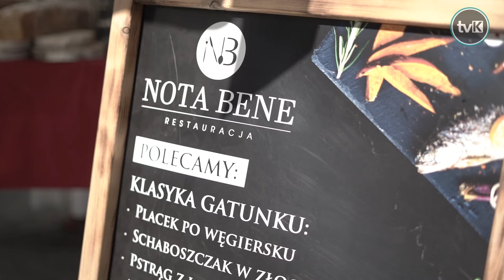Pejzaże Qlinarne Polanicy po raz siódmy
Polanica-Zdrój po raz kolejny stała się centrum europejskich smaków i dźwięków, a to za sprawą VII edycji Festiwalu Pejzaże Qlinarne Polanicy, który od lat przyciąga miłośników zdrowej kuchni.